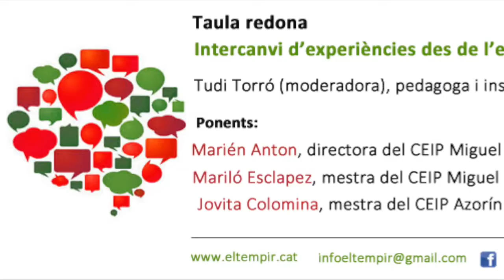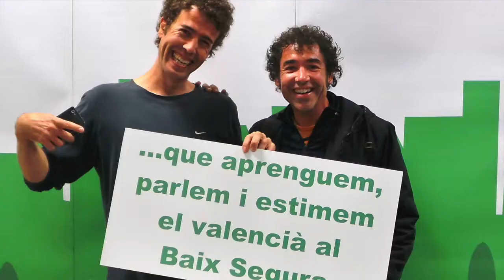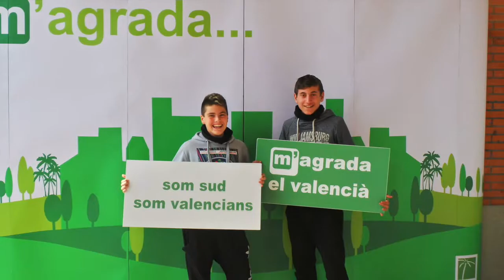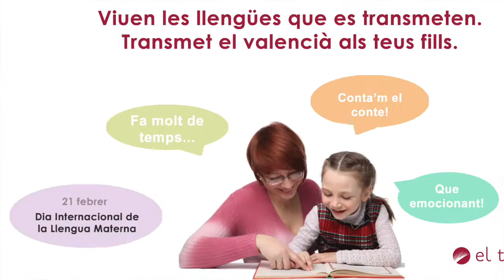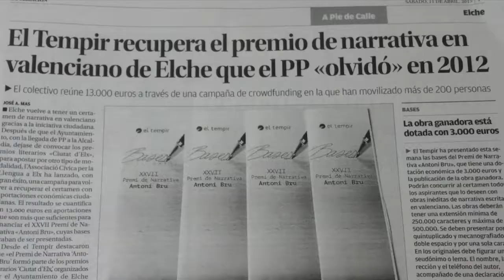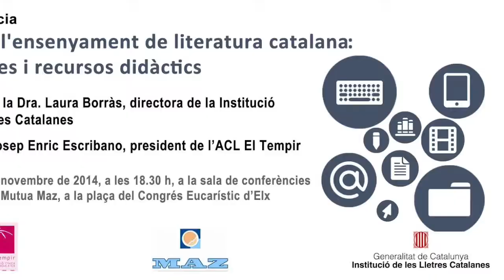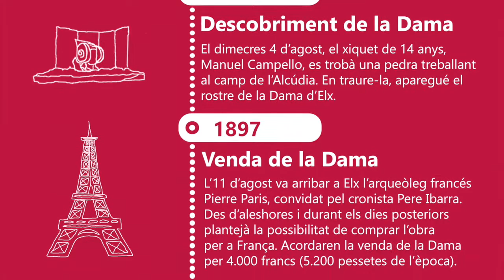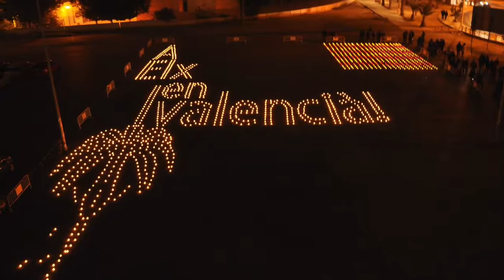25 anys d'El Tempir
Vídeo resum de les activitats d'El Tempir a favor de la promoció i l'ús social del valencià al sud i a la resta del país durant la celebració dels seus 25 anys. Gaudiu d'un tast d'algunes de les moltes activitats que hem realitzat. Aquest vídeo es va presentar durant els VI Premis El Tempir, que tingueren lloc el passat 17 de novembre a Elx. Feu clic en l'enllaç i mireu-lo. Alguns de vosaltres hi apareixeu!  ;)